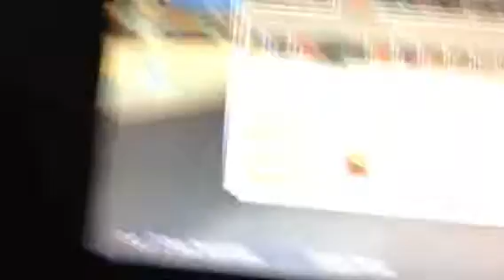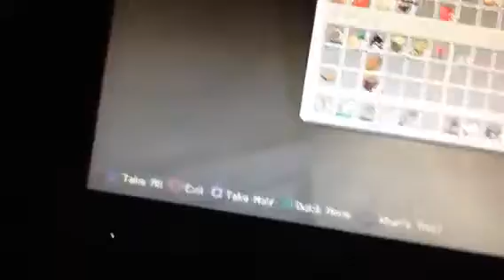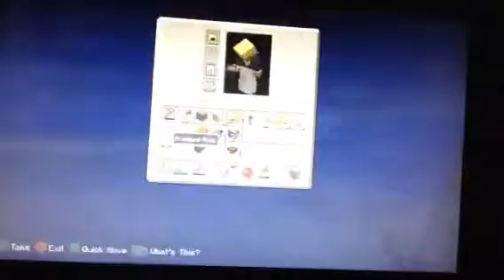Minecraftt survival season #1